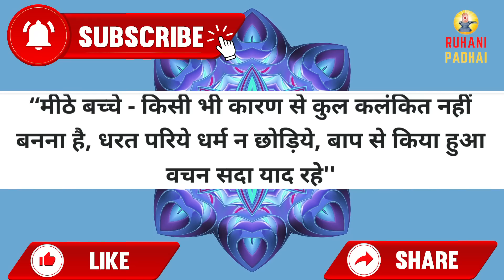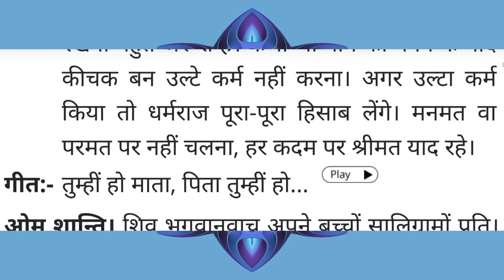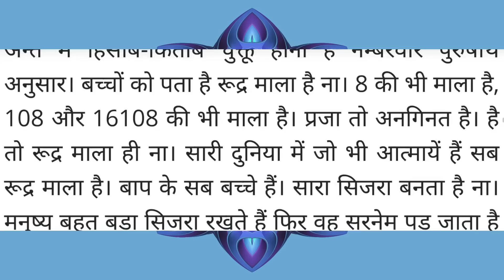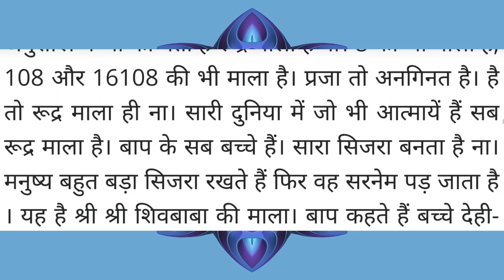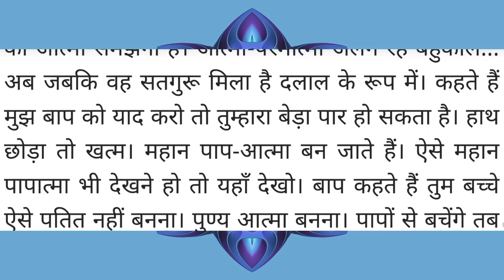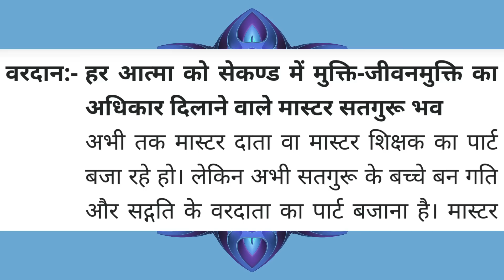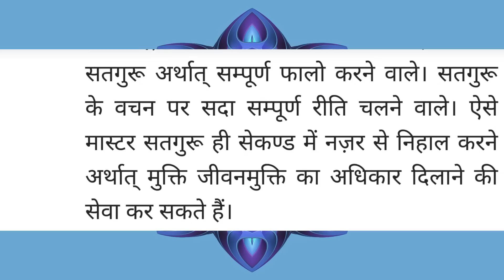Aaj ki Murli / 8 April 2023/ आज की मुरली 8-04-2023 | Daily Murli / Today murli / aaj ki murali